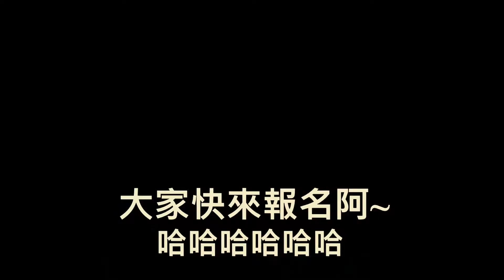24th春遊宣傳片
哈囉~
熱愛吉他的社員和朋友看過來喔~~~
★春遊★宣傳片出爐囉~
一起來看看兩位"帥氣"主辦人的演出吧!

▍快點來向我們報名吧~(填報名表)
▍今天是在校友會館前擺攤的最後一天
▍可以來找我們聊聊詢問喔